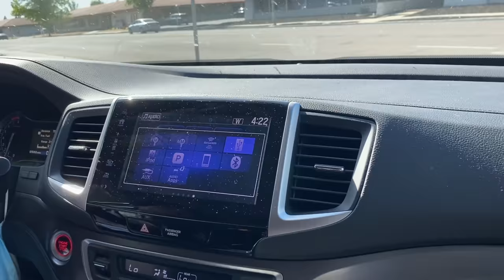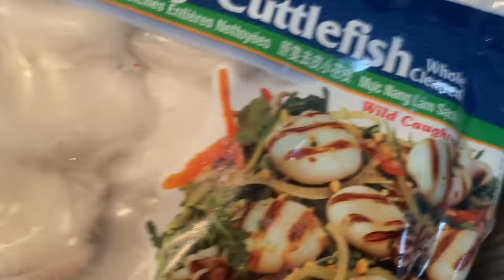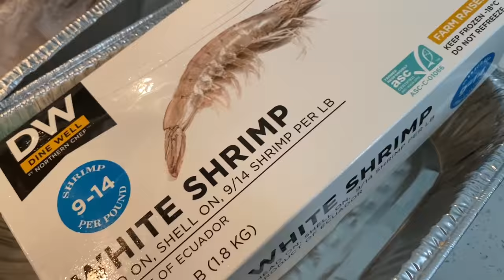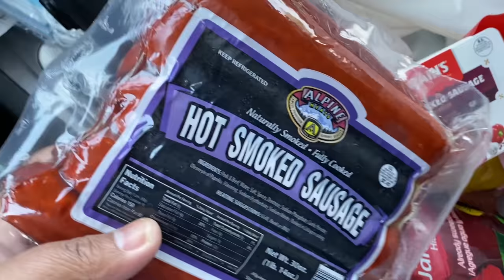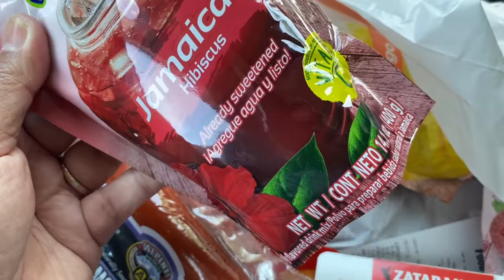NOW SHIPPING CAMBODIAN LEMONGRASS BEEFSTICKS, CHACHA IS BACK មានលក់សាច់គោចង្កាក់ផ្ញើរបានគ្រប់រដ្ធ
EP#418 So many people asked “Where is Cha Cha”❓She is back 🐻 Papa build a 3 room house for all our 3️⃣ furbabies. Our husband & wife popular homemade lemongrass beefsticks are now available to ship statewide 🇺🇸 Put in your order for this upcoming holiday weekend. Thank you for your support 🙏🏼❤️😊 វគ្គទី 418 បងប្អូនជាច្រើនបានសួរ «ឆាឆានៅណា»❓ស្វាគមន៍ការវិលត្រឡប់របស់ឆាឆា 🐻 ប្តីគាតវៃផ្ទះបន្ទប់3️⃣អោយកូនៗ សូមប្រកាសពេល ពេលនេះសាច់គោចង្កាក់ស្នាដៃប្តីប្រពន្ធយើងអាចផ្ញើរទៅដល់ភ្ញៀវគ្រប់រដ្ធ បងប្អូនអាចដាក់អូឌឺបានណា 🙏🏼❤️😊 អរគុណច្រើនដែលតែងតែគំទ្រ🙏🏼